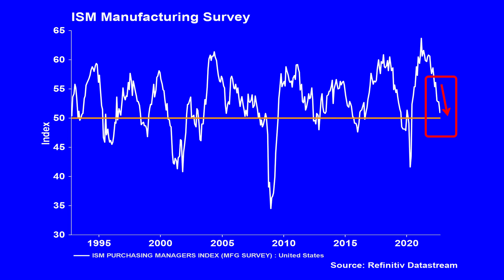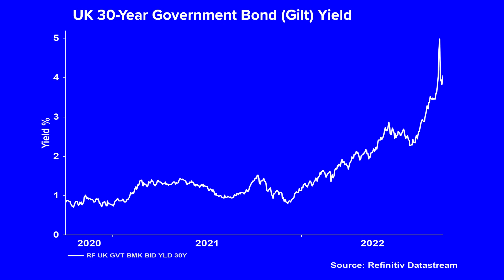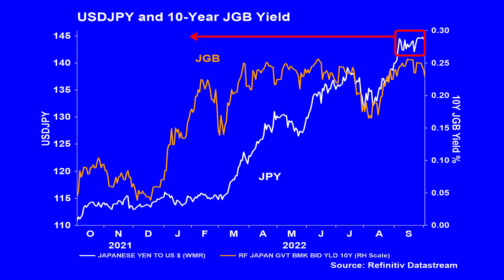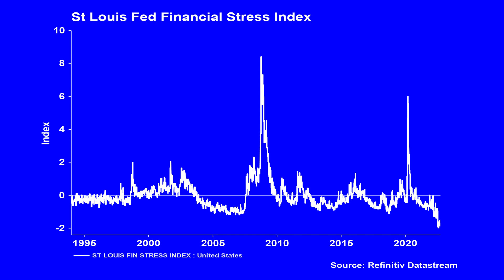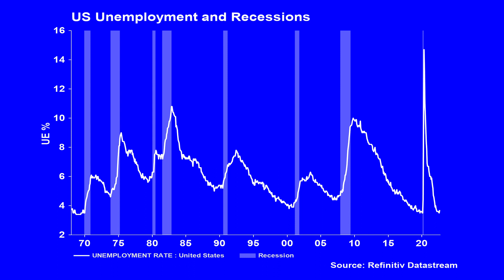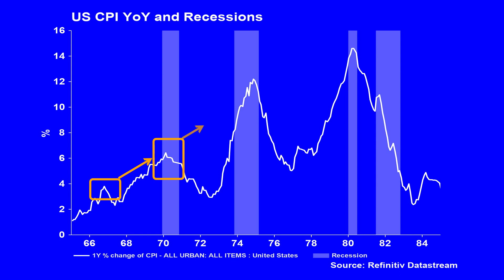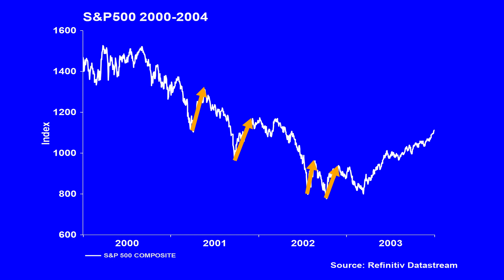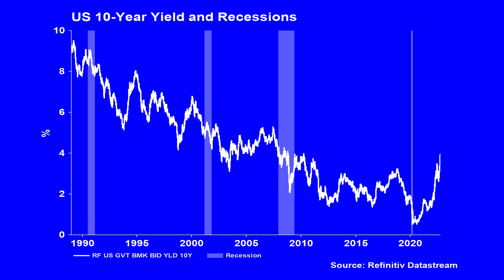Will a rally prevent a pivot? | The Big Conversation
Roger Hirst uses best-in-class data to look at markets that were breaking but are now bouncing. The stresses in the UK bond market and the strength in the US dollar have led to a repricing of a potential Fed pivot. But, if the markets pivot before the Fed, does that make a pivot less likely?

Amazon Alexa

About LSEG
At the center of global financial markets, LSEG is a strategic enabler of sustainable economic growth, by accelerating the just transition to net zero, growing the green economy, and creating inclusive economic opportunity.